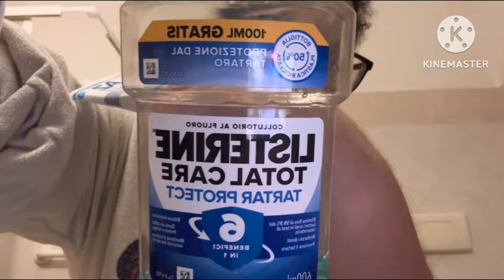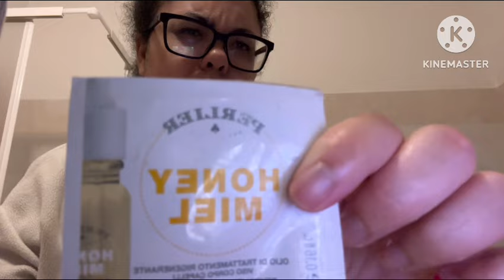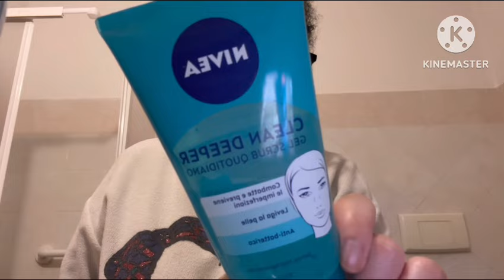Vlog casa 🏠 e auguri 🎉 buon 25 aprile chiacchiere e recensioni 💄🧴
Vlog casa 🏠 e auguri 🎉 buon 25 aprile chiacchiere e recensioni 💄🧴vlog melaniahomebeauty @MelaniaHomeBeauty